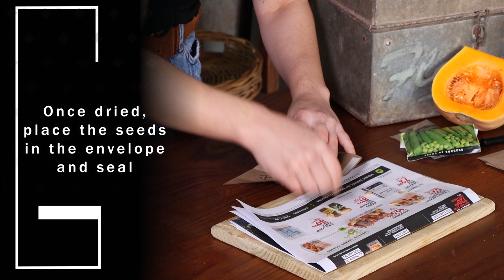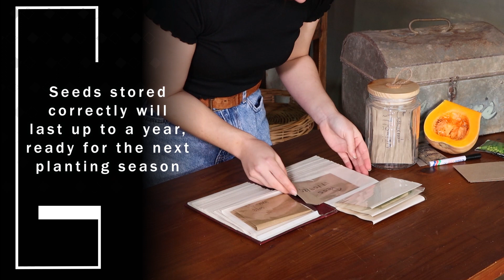How To Store Seeds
Storing seeds correctly is vital for the next years sowing. In this video, we show you now to easily store a variety of seeds.